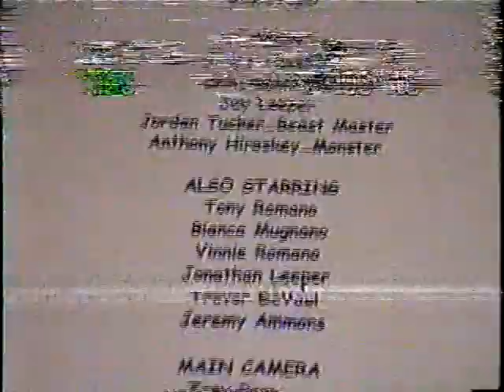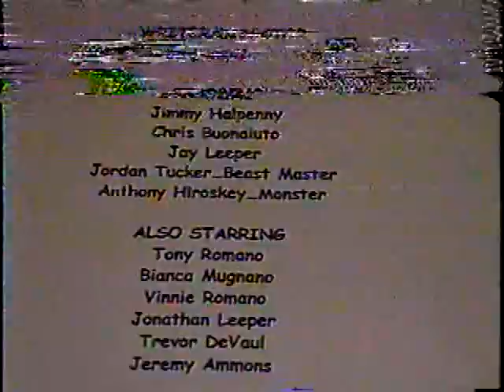Something in the Woods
Movie we made for 8th Grade WV Studies class.